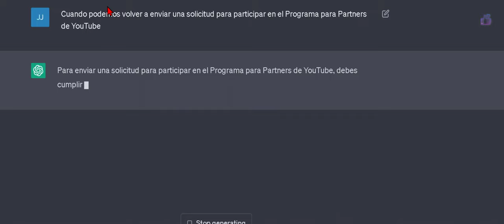¿Cuándo puedo volver a enviar una solicitud para participar en el Programa para Partners de YouTube?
¿Quieres ser partner de YouTube? Conoce los nuevos tiempos de espera para volver a enviar una solicitud

A partir del 5 de junio de 2023, YouTube ha anunciado un cambio en su política de solicitud para el Programa para Partners de YouTube (YPP). La política de volver a enviar una solicitud se ampliará de 30 a 90 días. Esto significa que si un canal ha sido suspendido o rechazado más de una vez en el YPP, deberá esperar 90 días antes de volver a enviar otra solicitud. Si es la primera vez que se rechaza la solicitud, se puede volver a enviar otra al cabo de 30 días, pero si se rechaza de nuevo, el canal tendrá que esperar 90 días.

Cabe destacar que este cambio no afectará la política de apelacione de YouTube. Los canales seguirán teniendo 21 días para apelar las decisiones de rechazo y suspensión. Si la apelación no es aprobada y no es la primera vez que se rechaza la solicitud, el canal deberá esperar 90 días para volver a enviar una solicitud para participar en el programa.

Es importante que los creadores de contenido en YouTube estén al tanto de estos cambios en la política y tomen en cuenta los tiempos de espera establecidos antes de volver a enviar una solicitud para participar en el Programa para PartnersdeYouTube.